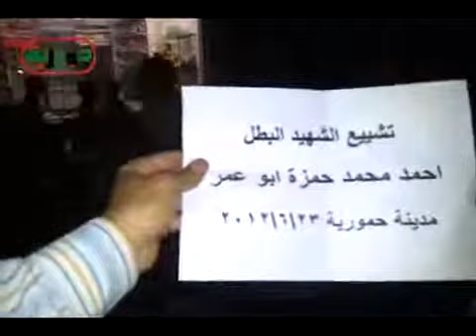23 6 Hammouriyah Damascus أوغاريت حمورية ريف دمشق , تشييع البطل الشهيد محمد أحمد حمزة